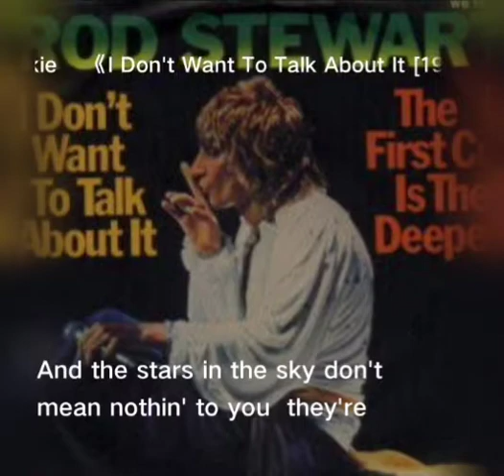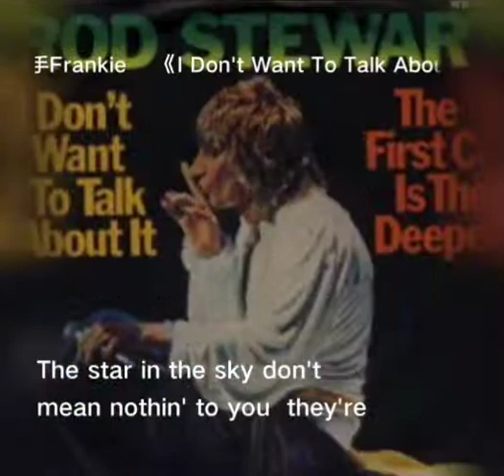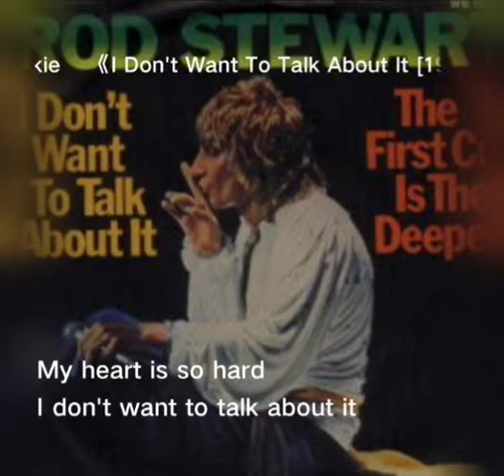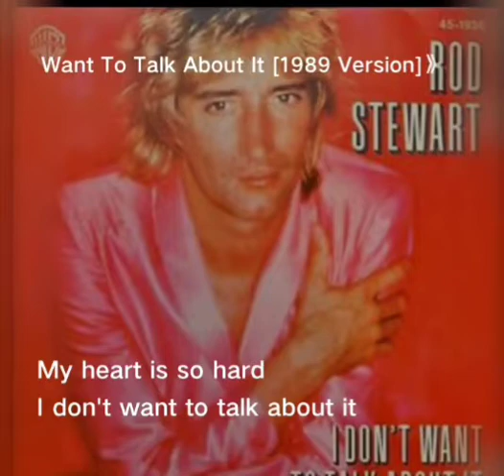I don't wanna talk about it, Rod Stewart, cover Frankie Melbourne Australia